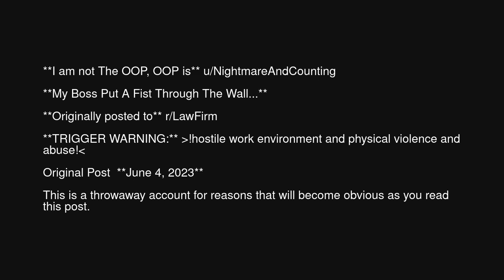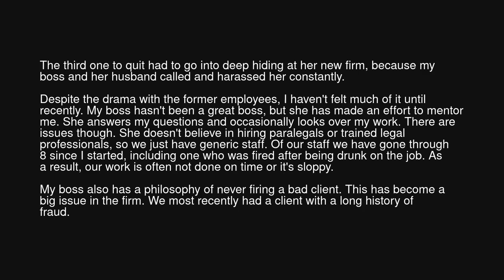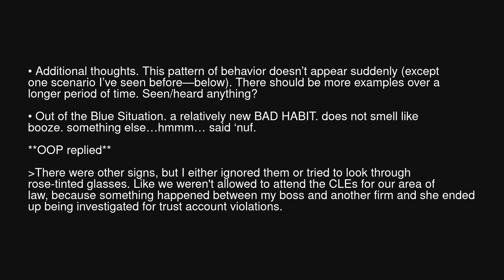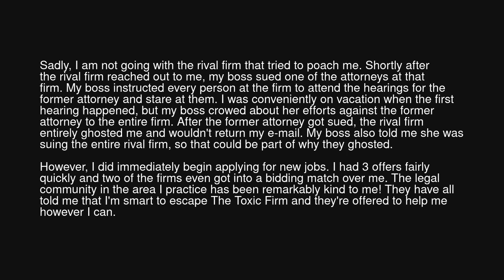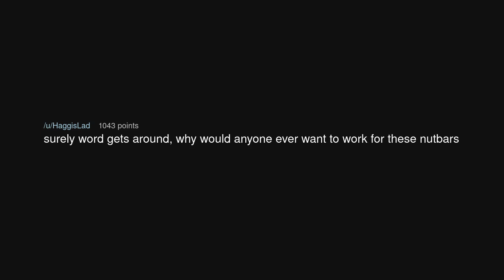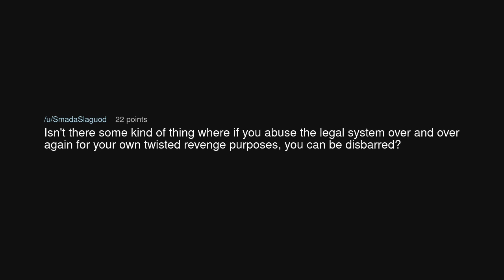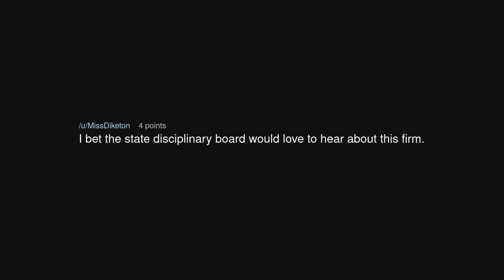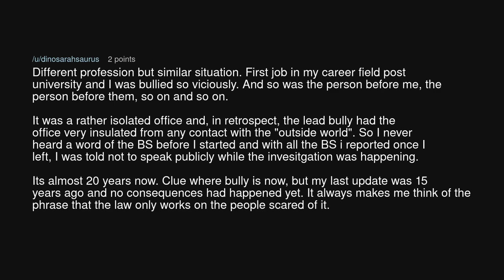My Boss Put A Fist Through The Wall...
My Boss Put A Fist Through The Wall... (r/BestofRedditorUpdates)

Source: Direct-Caterpillar77 on Reddit (link removed at the insistence of YouTube)